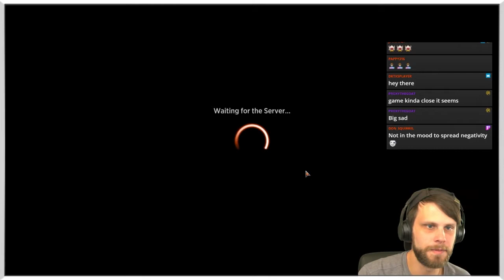MTG Arena | Kaldheim Standard | Rakdos Midrange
Time to test out Rakdos Midrange! Such an awesome deck full of powerful synergies and a lot of great plays. Let's see how we do!